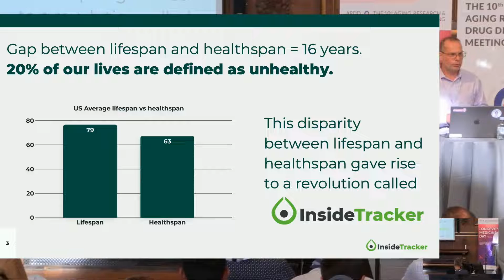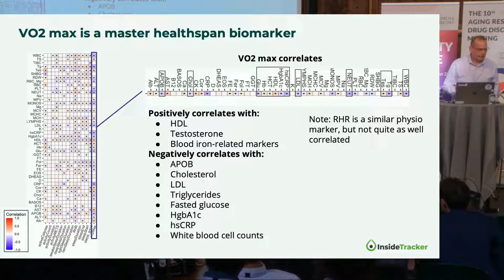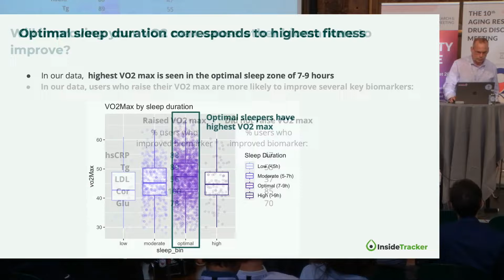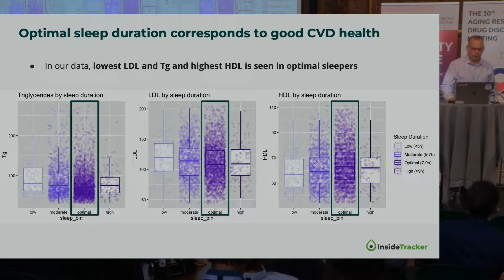Why VO2Max Is The MOST Powerful Biomarker To Your Health & Longevity?- The Data Shows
Dr. Gil Blander of Insider Tracker presents about why VO2Max is the master healthspan biomarker in this clip.